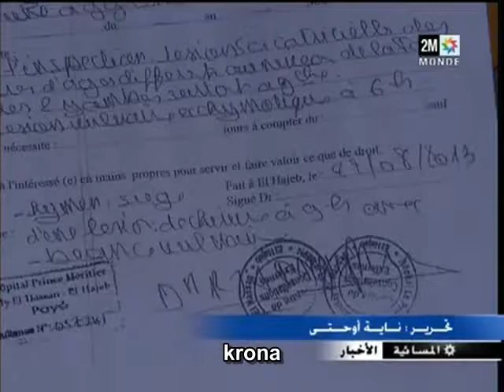زوجة تتهم زوجها بإغتصاب إبنته‏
إغتصاب طفلة وتبادل الإتهامات بين الأب والأم